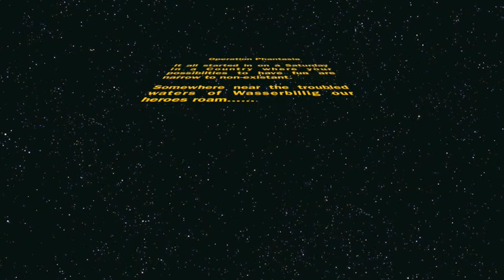Sennlos on Tour - Operation Phantasia 1/2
Team Sennlos rem op Tour , aus enger Beierlaun raus ass folgendes entstaan.
Enjoy Deel 1 vun 2 Deeler aus der Operation Phantasia Saga